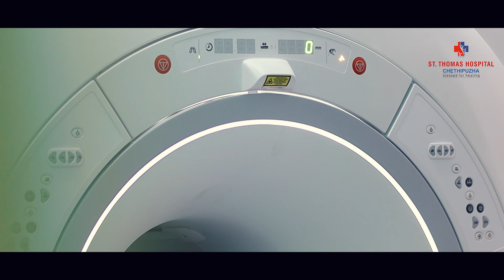Infant Jesus Hospital Manimala Cornerstone Ceremony| Inauguration of MRI & Abp Joseph Powathil Block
"മണിമല ഇൻഫന്റ് ജീസസ് ഹോസ്പിറ്റൽ ശിലാസ്ഥാപനവും നവീകരിച്ച MRI സ്കാനിംഗ് മെഷീൻറെ സ്വിച്ച് ഓൺ കർമവും ആർച്ച്  ബിഷപ്പ് ജോസഫ് പൗവത്തിൽ ബ്ലോക്കിന്റെ ആശിർവാദവും."

ചെത്തിപ്പുഴ സെന്റ് തോമസ് ആശുപത്രിയുടെ ശാഖയായി മണിമലയില്‍ സ്ഥാപിക്കുന്ന ഇൻഫന്റ് ജീസസ് മള്‍ട്ടിസ്പെഷ്യാലിറ്റി ഹോസ്പിറ്റലിന്റെ ശിലാസ്ഥപനകർമ്മം ചങ്ങനാശ്ശേരി അതിരൂപത ആർച്ച് ബിഷപ്പ് മാർ ജോസഫ് പെരുന്തോട്ടം നിർവ്വഹിച്ചു. അതിരൂപത സഹായ മെത്രാൻ മാർ തോമസ് തറയിൽ, അപ്പസ്തോലിക സ്ഥാനപതി മാർ ജോർജ്ജ് കോച്ചേരി എന്നിവരുടെ മഹനീയ സാന്നിധ്യത്തിലായിരുന്നു ശിലാസ്ഥപനകർമ്മം നടന്നത്.

തുടർന്ന് നടന്ന ചടങ്ങിൽ ചെത്തിപ്പുഴ സൈന്റ്റ് തോമസ് ഹോസ്പിറ്റലിലെ നവീകരിച്ച MRI സ്കാനിംഗ് മെഷീൻറെ സ്വിച്ച് ഓൺ കർമ്മവും സെന്റ് തോമസ് കോളേജ് ഓഫ് നഴ്സിംഗ് "ആർച്ച്  ബിഷപ്പ് ജോസഫ് പൗവത്തിൽ ബ്ലോക്കിന്റെ" ആശിർവാദവും ചങ്ങനാശ്ശേരി അതിരൂപത സഹായമെത്രാൻ അഭിവന്ദ്യ മാർ തോമസ് തറയിൽ പിതാവ് നിർവഹിച്ചു.

ശിലാസ്ഥപനത്തിന്റെ ഭാഗമായി ക്രമീകരിച്ച യോഗത്തിൽ അതിരൂപത വികാരി ജനറാൾമാരായ ഫാ. ജോസഫ് വാണിയപ്പുരയ്ക്കൽ, ഫാ. ജെയിംസ് പാലയ്ക്കൽ, ചിഫ് വിപ്പ് ഡോ. എൻ. ജയരാജ്, അഡ്വ. ജോബ് മൈക്കിൾ എം.എൽ.എ കാഞ്ഞിരപ്പള്ളി ബ്ലോക്ക് പഞ്ചായത്ത് പ്രസിഡന്റ് ശ്രീമതി. അജിത രതീഷ്, പഞ്ചായത്ത് പ്രസിഡന്റുമാരായ ജെയിംസ് പി സൈമൺ, ശ്രീജിത്ത് റ്റി. എസ്., ഫാ. മാത്യു താനിയത് ചെത്തിപ്പുഴ സെന്റ് തോമസ് ഹോസ്പിറ്റൽ എക്സിക്യൂട്ടിവ് ഡയറക്ടർ ഫാ. ജെയിംസ് പി. കുന്നത്ത്, അസോ. ഡയറക്ടറുമാരായ ഫാ. ജോഷി മുപ്പതിൽചിറ, ഫാ ജേക്കബ് അത്തിക്കളം, ഫാ. തോമസ് പുതിയിടം, സി. മെറീന എസ് ഡി, പോൾ മാത്യു, ബിജു ജോസഫ് വിവിധ ബ്ലോക്ക് പഞ്ചായത്തുകളിലെയും തദ്ദേശ സ്വയം ഭരണ സ്ഥാപനങ്ങളിലെയും വിവിധ ജനപ്രതിനിധികളും സന്നിഹിതരായി.